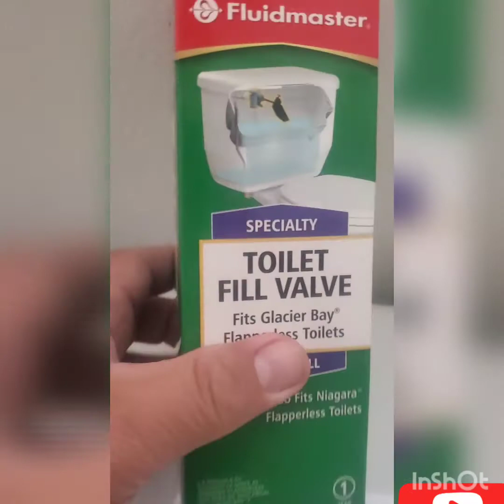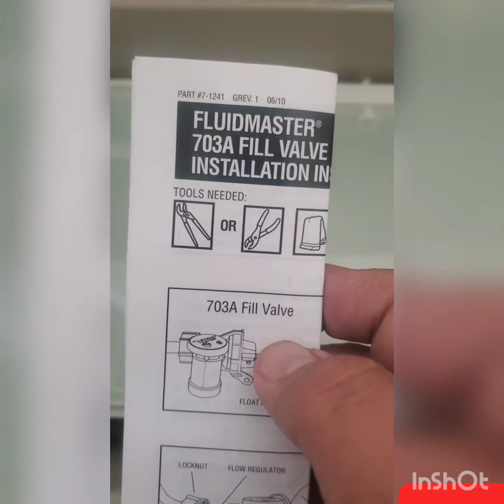NIAGARA / GLACIER BAY FLAPPERLESS TOILET FILL VALVE REPLACEMENT